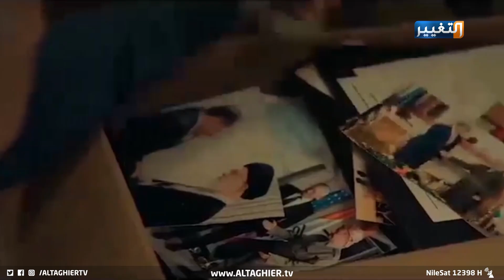الفيلم الايراني المسيئ لرموز اقليم كردستان | تقرير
فيلم يسبب أزمة بين كردستان وإيران... والاقليم يعده مشوها للحقائق ومسيئا لرموزه
تسبب فيلم عرضته شركة تابعة للحرس الثوري الإيراني، بموجة من الاستياء والغضب في إقليم كردستان، لما تضمنه حسب الجانب الكردي من تشويه للحقائق وإساءة لقيادات الإقليم، بعد ان ألغى تضحيات جميع الجهات في القتال ضد داعش